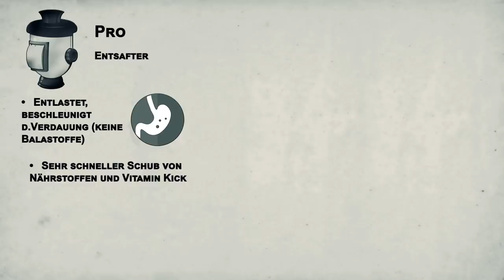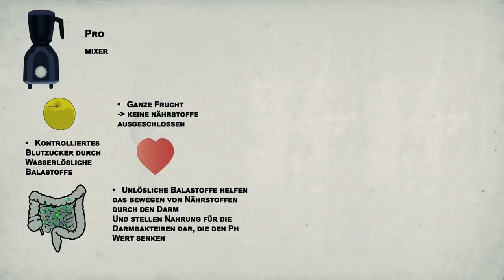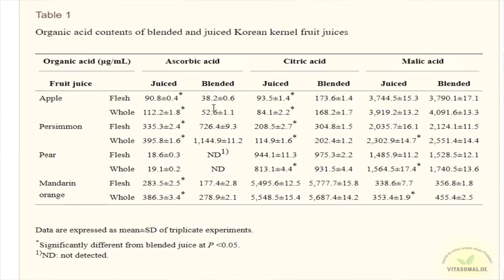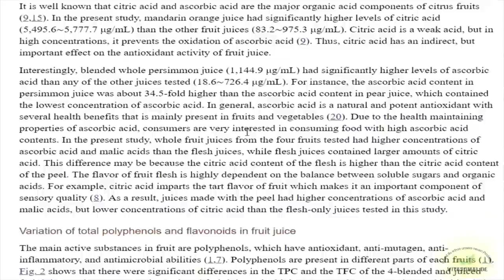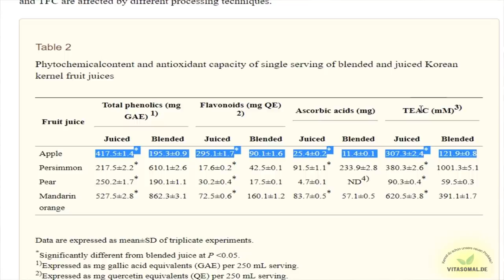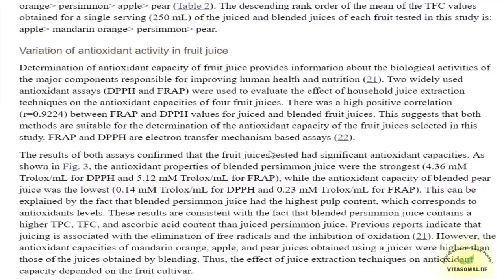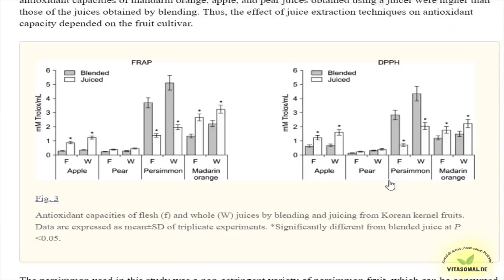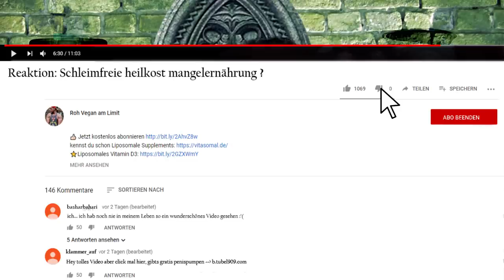Studie entlarvt: Die Wahrheit übers Mixen und Entsaften + UWE